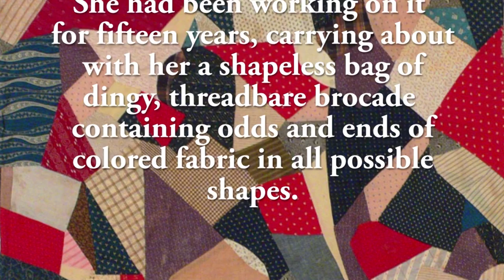The Co-creation of Crazy Patchworks - Jasmina Sermijn & Gerrit Loots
The Co-creation of Crazy Patchworks: Becoming Rhizomatic in Systemic Therapy by Jasmina Sermijn & Gerrit Loots.